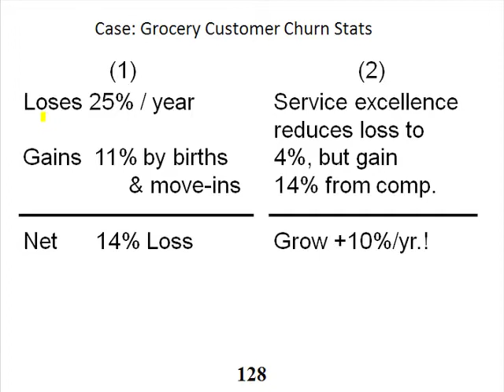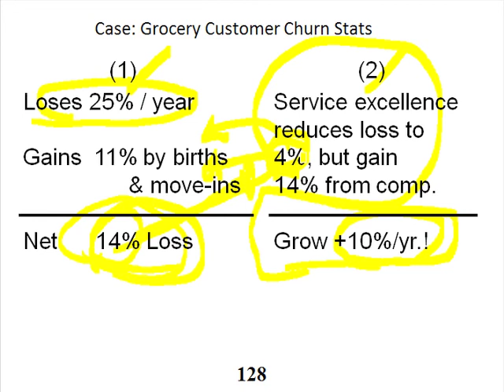Slide 28: Case: Grocery Customer Churn Stats